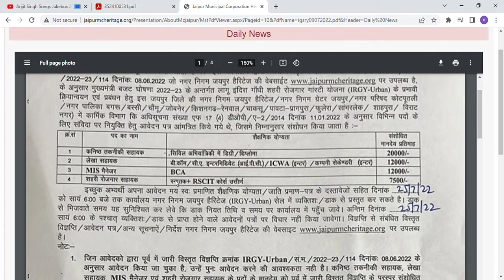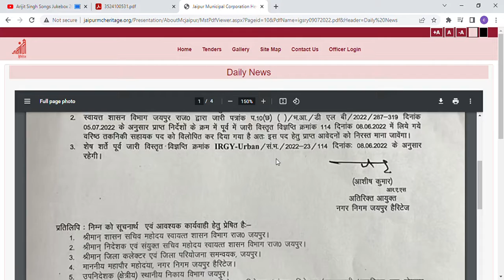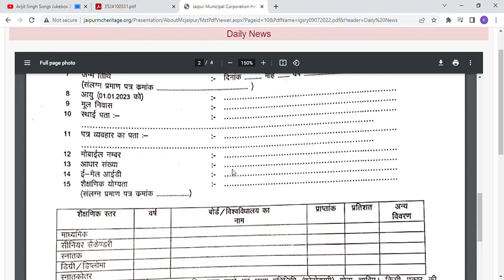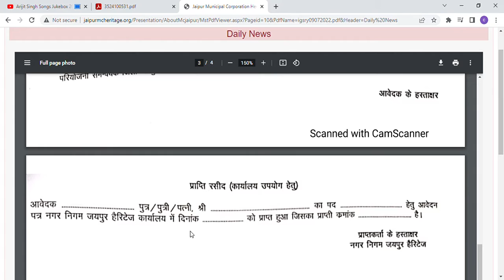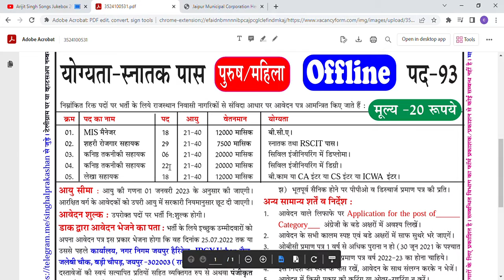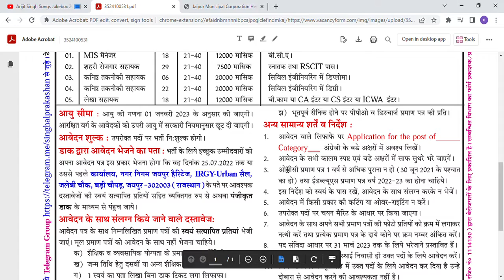Nagar Nigam Jaipur Recruitment 2022 | Rajasthan Jaipur Nagar Nigam Bharti 2022 | IRGY 2022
जो भी उम्मीदवार Rajasthan Jaipur Nagar Nigam Recruitment 2022 के विभिन्न पदों पर भर्ती के लिए आवेदन करने के इच्छुक हैं, वह संपूर्ण जानकारी प्राप्त करने के पश्चात इस भर्ती के लिए आवेदन कर सकते हैं l चलिए जान लेते हैं कि इस भर्ती के तहत किस पोस्ट पर कितने पदों पर भर्ती की जानी है और Apply करने से संबंधित सभी महत्वपूर्ण जानकारी क्या है

Age Limit For Nagar Nigam Bharti Rajasthan 2022
Jaipur Nagar Nigam Bharti 2022 के लिए जो भी उम्मीदवार आवेदन करना चाहते हैं, उनके लिए आयु सीमा भी निर्धारित की गई है l
इस भर्ती के लिए वही उम्मीदवार आवेदन कर सकते हैं जिनकी Minimum Age 21 वर्ष है और अधिकतम आयु 40 वर्ष है l
जो उम्मीदवार किसी भी Reserved Category से संबंधित हैं, उन्हें जयपुर नगर निगम भर्ती नियम के अनुसार आयु सीमा में छूट भी दी जाएगी l
Age Limit से संबंधित Relaxation के बारे में जानकारी प्राप्त करने के लिए आप ऑफिशल नोटिफिकेशन को डाउनलोड करके पढ़ सकते हैं l
ऑफिशल नोटिफिकेशन डाउनलोड करने का फॉर्म आपको इस पोस्ट के अंत में दे देंगे l